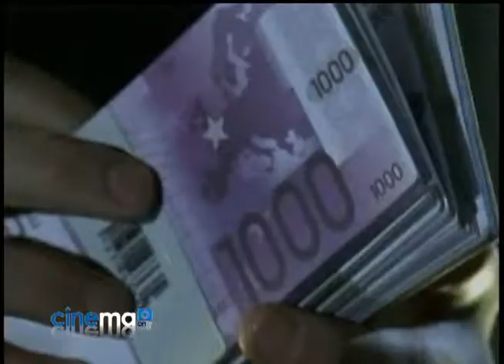PROMO_CINEMA ONTV_CANAL 10_TCN_SAB. & DOM.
CINEMA ONTV